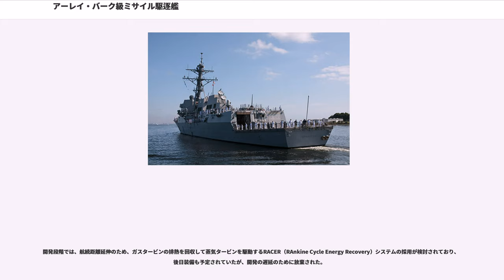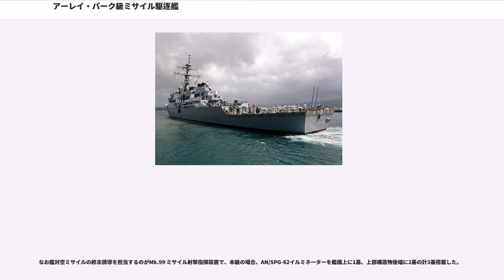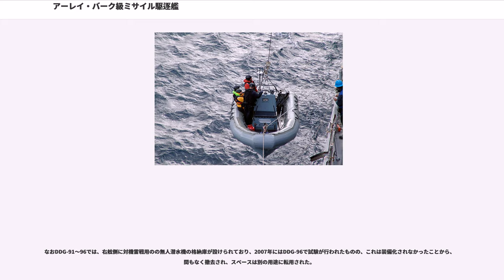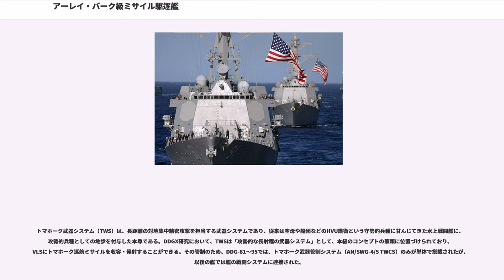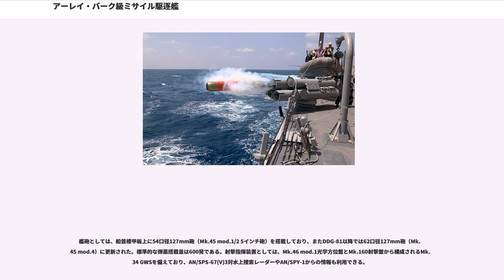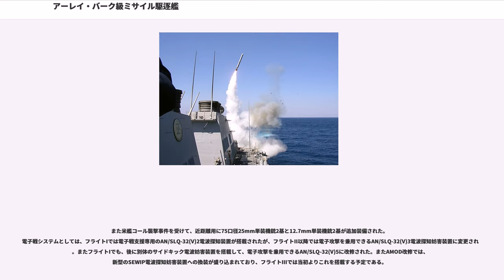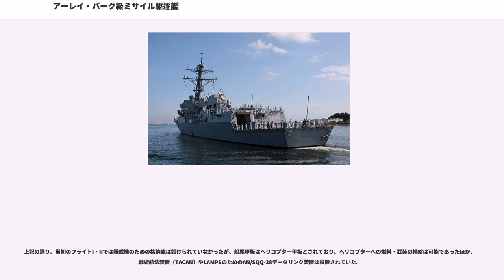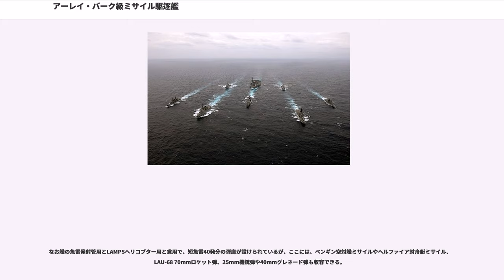アーレイ・バーク級ミサイル駆逐艦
アーレイ・バーク級ミサイル駆逐艦（アーレイ・バークきゅうミサイルくちくかん、）は、アメリカ海軍のミサイル駆逐艦の艦級。

元来は防空艦の任務を想定していたが、戦略環境の変化に伴い、現在では、海賊の取り締まりやトマホークによる対地攻撃など、様々な任務を遂行している。高価なイージス艦ではあるが、効率的な設計により、実に70隻以上にもおよぶ大量建造を実現した。これは、第二次世界大戦後にアメリカ海軍が建造した水上戦闘艦としては最多である。

2005年にスプルーアンス級が全艦退役したため、アメリカ海軍が保有する駆逐艦は本級とズムウォルト級のみである。

1970年代後半、アメリカ海軍は、1980年代から1990年代にかけて艦齢30年に達する58隻に及ぶ防空艦を更新するための新しい駆逐艦の計画に着手した。更新対象とされていた艦と、艦齢30年に達するタイミングは下記の通りであった。

1978年度より、新しいイージス艦であるタイコンデロガ級の整備が開始されていたが、これは極めて高コストの艦であり、このように膨大な所要を満たすことは困難であった。また、同級はもともと、5,000トン級の小型安価なイージス駆逐艦（DG/Aegis）を起源としつつも大型化を繰り返し、9,000トン級の巡洋艦へと発展していったという経緯もあり、イージス艦を小型安価に収めることの困難さは明らかであった。

このことから、海軍作戦部長府（OpNav）において1978年5月よりフォンテーン少将の指揮下に設置されたDDX研究グループにおいては、ゼロベースでのコンセプト開発が行われた。この研究では、タイコンデロガ級とキッド級ミサイル駆逐艦、スプルーアンス級駆逐艦、オリバー・ハザード・ペリー級ミサイルフリゲートという4つの現用艦を含めて、11の試案が作成された。これらの試案は全て62口径76mm単装速射砲を艦砲としていたが、その他の装備については極めて多彩であり、ペリー級の船体を延長してVLSを追加しただけの満載4,690トンの案（FCSはMk.92のみ）から、タイコンデロガ級からヘリコプター格納庫と52番砲を省くなどしてダウングレードした満載9,060トンの案（イージス艦）まであった。

その検討結果は1979年6月に報告され、これを踏まえて、8月より、海軍作戦部長トーマス・ヘイワード大将は、次期ミサイル駆逐艦DDGXの研究を開始させた。DDGX研究にあたって、海軍作戦部長は「戦闘能力を最優先」「取得性・性能・残存性の重視」「艦隊における分散的攻撃力としての寄与」を方針としてかかげた。これに基づき、DDGXは排水量3,500～7,800トン（5,500～6,500トンが望ましい）で、コンセプトは下記のように策定された。
DDGXの実行可能性研究は、通例通りNAVSEAによって行われた。この研究の対象となる試案は、巡洋艦級（Ship 1）、先進的な電気推進艦（Ship 2）、中型艦（Ship 3）、小型艦（Ship 4）、そしてVLS搭載フリゲート（Ship 5）にカテゴリ分けされたが、実際には1、3、5番目の艦のみが開発された。この研究は、トレードオフ分析によって、1990年代において最適な水上戦闘艦のコンセプトを策定するためのもので、SPY-1に代わってCバンド・レーダーや回転式のレーダー、更にはターター-Dシステムまで検討の俎上に載せられるほどであった。これらの試案は1979年12月までには完成し、1980年1月に報告された。は7,400トンのイージス艦である3A案をリコメンドし、海軍作戦部長もこれに同意した。

1981年、レーガン政権下で、レーマン海軍長官は600隻艦隊構想を掲げており、海軍力の増強が求められるようになった。またソビエト連邦軍による経空脅威の増大も踏まえて、タイコンデロガ級の建造数増加がなされていたが、レーマン長官は更なるイージス艦の増強を求めていた。この情勢を踏まえて、1981年4月、アメリカ議会予算局（）は、1990年代における水上戦闘艦という報告書を上程した。このなかで、DDGXとタイコンデロガ級、またタイコンデロガ級の計画段階で検討されていた改バージニア級（CGN-42級）、そしてDDGXより小型・高速で6インチ砲搭載の外洋駆逐艦（DDGY）の4案を代表例として、トレードオフによる検討を行った。これを受けて、海軍ではタイコンデロガ級とDDGXによる構成を選択し、DDGX...